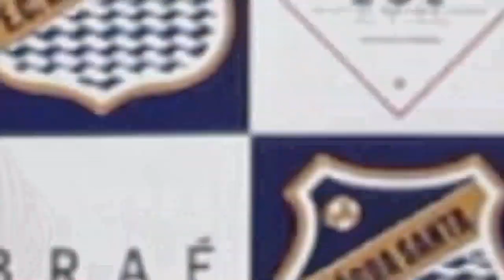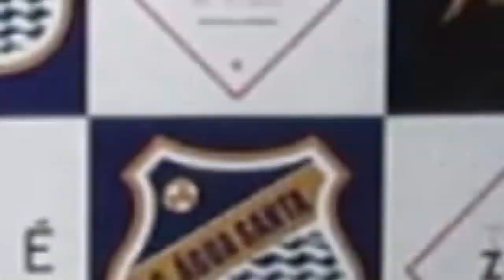"Já trabalhei de doméstica e vendi bala no farol" revela Paula Mattos